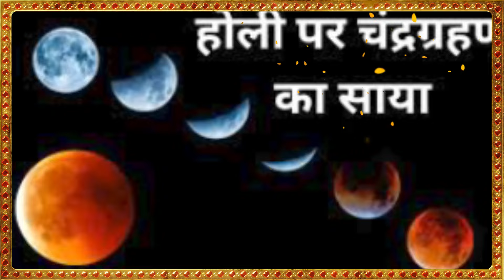25 मार्च फाल्गुन पूर्णिमा और चंद्र ग्रहण के दिन गाय को खिला दे ये एक चीज - Pradeep ji mishra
25 मार्च फाल्गुन पूर्णिमा और चंद्र ग्रहण के दिन गाय को खिला दे ये एक चीज - Pradeep ji mishra

Falgun Purnima 2024 शुरू होने से पहले जान ले ये जरुरी बातें, व्रत के नियम और पूजा विधि - Pradeep ji mishra
falgun purnima 2024, ,falgun purnima 2024,pitru paksha 2024 start date,pitru purnima 2024,falgun purnima 2024,falgunpurnima kab 2024,पूर्णिमा 2024,पूर्णिमा 2024 कब समाप्त होगा,पूर्णिमा संपूर्ण तिथियां 2024,सर्व पितृ अमावस्या 2024 में कब है,pitra visarjan kab kiya jayega 2024,pitru paksha 2024 dates,pitru paksha 2024 start date and time,pitru paksha 2024 all dates,सर्व पितृ अमावस्या on 25 mar 2024 (saturday),purnima 2024